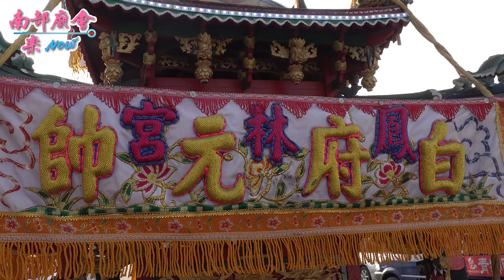【百年情誼 旗津中洲廣濟宮 力挺出轎，青頭獅路口接駕！】高雄 小港大林蒲鳳林宮 溫朱池三府王爺夜巡遶境大典111/01/08